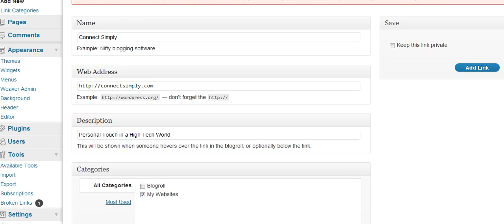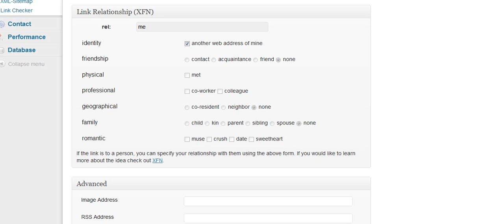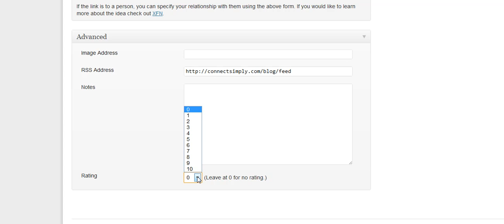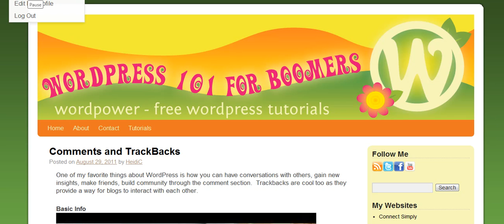Creating New Links and Link Categories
Adding new links and link categories to Wordpress